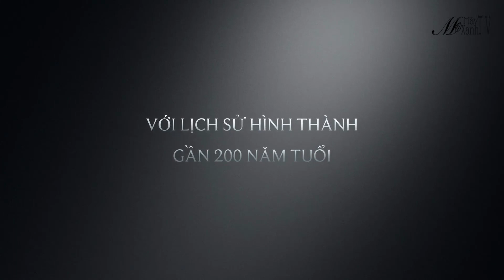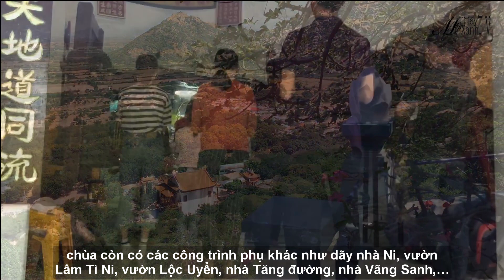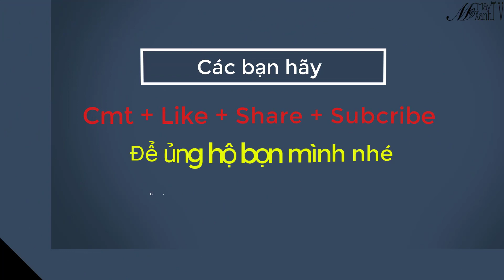Mây Xanh TV | Chùa Trà Cang - Ngôi Chùa Hơn 200 năm Tuổi Ở Phan Rang - Ninh Thuận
Chùa Trà Cang là một trong những thắng cảnh đẹp của tỉnh Ninh Thuận.

Chùa toạ lạc về hướng đông nam, cách trung tâm Thành Phố Phan Rang 18km, đi theo con đường Quốc lộ 1A, về hướng Sài Gòn, đến địa phận Cầu Cát Giang, thuộc Thôn Nho Lâm, chúng ta sẽ gặp lối đi lên núi Chà Bang, đến Chùa Trà Cang, xưa kia người nhân gian thường gọi Chùa Chà Bang phát âm theo thổ âm của người Chăm.